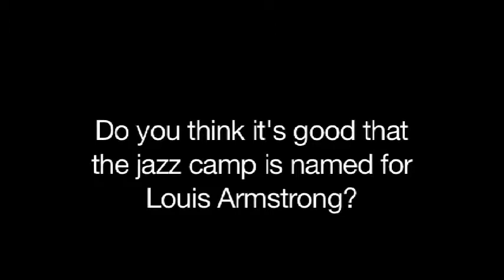Louis Satchmo Armstrong Jazz Camp Faculty Interview -- Germaine Bazzle